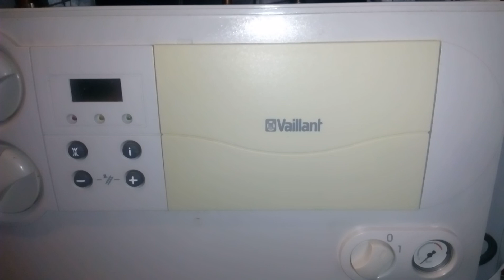Неприятный запах теплоносителя.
Ответ на один из часто задаваемых вопросов))